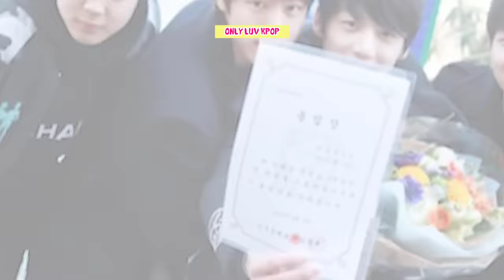BTS Jungkook Is Small And Fits In Your Pocket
As BTS‘s maknae, it’s no surprise that Jungkook is naturally cute and lovable. With his large, round eyes and cute front teeth, he was immediately compared to a bunny rabbit following his debut. He would steal fans’ hearts even if he was just standing there and not doing anything. The way he holds his alcohol glass with two hands and stares into the glass. What an adorable guy!

About:
Borahae 💜💜